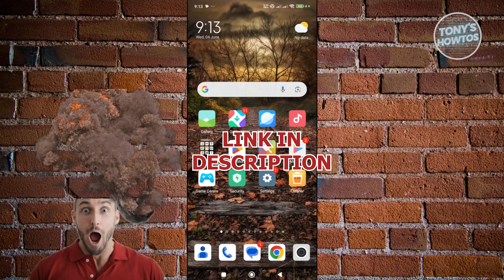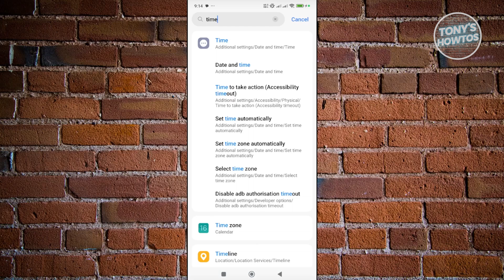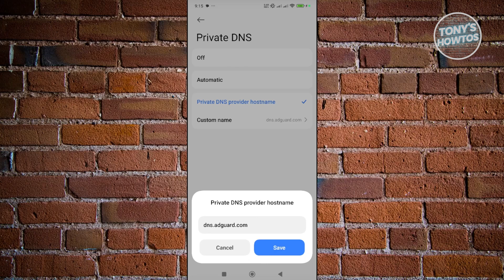How to Fix '403 Forbidden Error' on Google Chrome Android (2026)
In this video, I show you How to Fix '403 Forbidden Error' on Google Chrome Android in 2026. The quick and easy tutorial Fixed 403 forbidden error on google chrome in mobile. Do you want to know step by step how to solve 403 forbidden error in android device in 2026? Yes? Great!